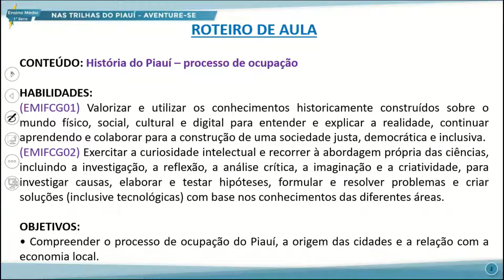E. MÉDIO 1 TARDE NAS TRILHAS DO PIAUÍ AVENTURE-SE 02 08 2022 HISTÓRIA DO PIAUÍ PROCESSO DE OCUPAÇÃO